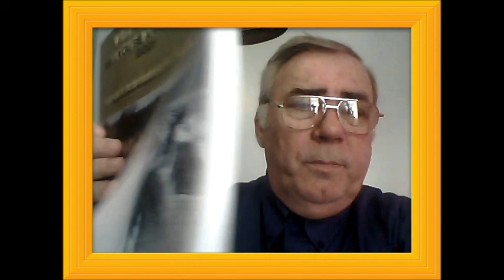My Movie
Goodness of God is the title of this message! Reverend Brian Richards has to go away for the day and he leaves this message for his congregation assembly named "Divine Connexions of Christ" and can be seen